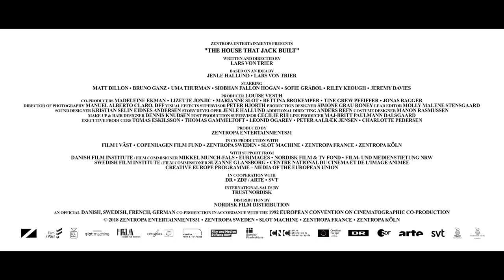The House That Jack Built - Hovedtrailer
THE HOUSE THAT JACK BUILT følger den højt intelligente Jack over en periode på 12 år og introducerer de mord som er definerende for Jacks udvikling som seriemorder. Vi oplever historien gennem Jack, mens han postulerer, at hvert et mord han begår er et kunstværk i sig selv. Selvom politiet langsomt nærmer sig Jack, løber han større og større risici i jagten på at skabe det ultimative kunstværk.

Instruktør: Lars Von Trier
Cast: Matt Dillon, Uma Thurman, Bruno Ganz, Sofie Gråbøl